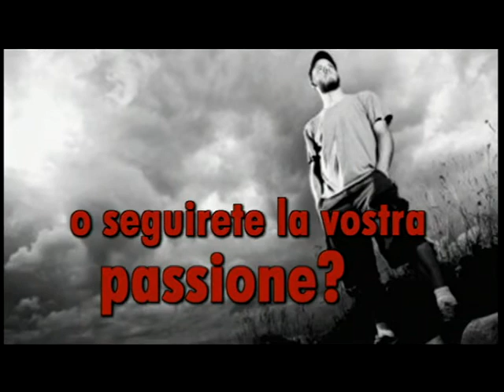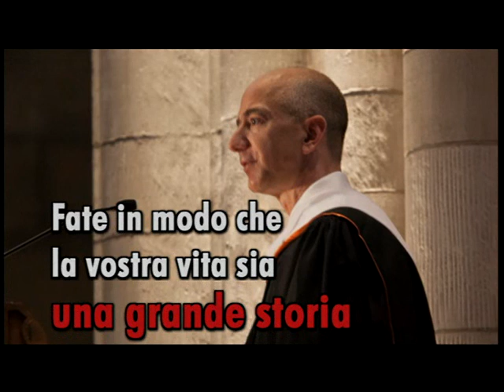Bezos.wmv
Un capolavoro di  motivazione e riflessione!